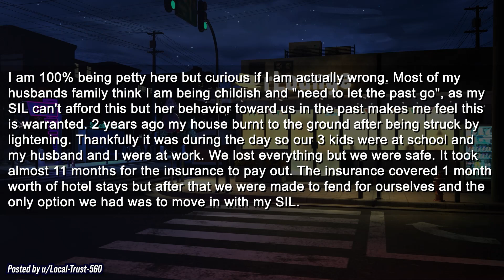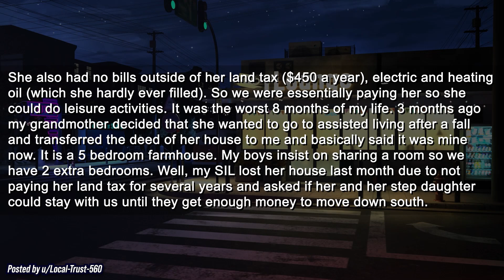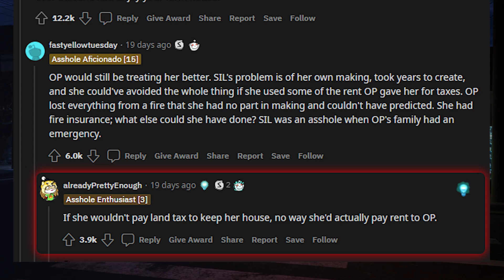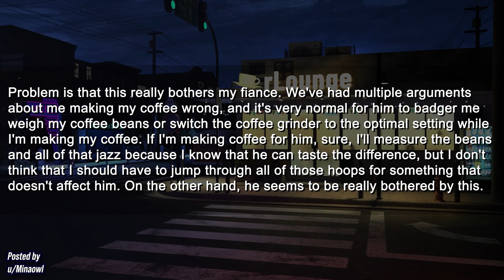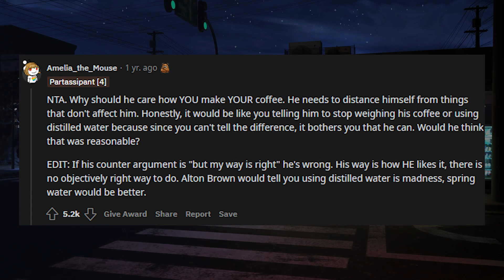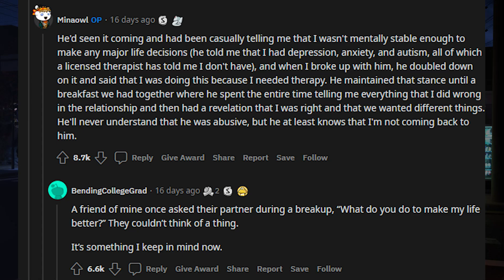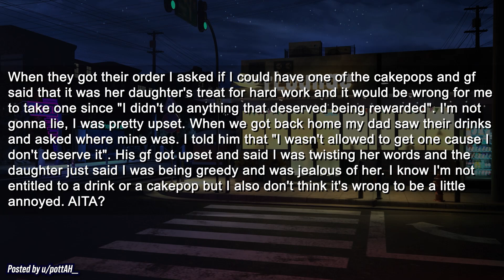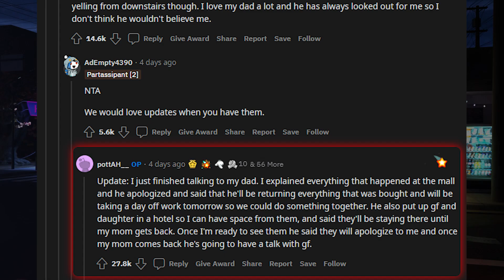Karma Found SIL & She Went Homeless After Forcing Us to Pay Rent When Our House Burned to the Ground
► Title: Karma Found SIL & She Went Homeless After Forcing Us to Pay Rent When Our House Burned to the Ground

Chapters:
0:00 Intro
0:27 First Story
2:56 Community Replies
4:01 Reaction
4:55 Second Story
7:06 Edits
7:48 Community Reply
8:22 Update
9:26 Community Replies
10:30 Reaction
11:22 Third Story
13:07 Community Replies
14:52 Reaction
15:53 Outro